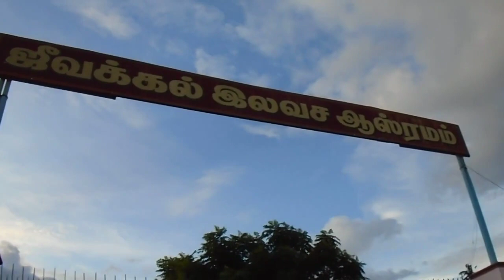EGG BIRIYANI | TAMIL NADU STYLE COOKING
TODAY COOKING IN EGG BIRIYANI | 100 EGGS AND 15 KG VASSMATHI RICE AND KURUMA,
ONION,TOMATO,PATTAVAGAI,SEERAGAM,MALLIPODI,VARAMILAGAI PODI, KALAVAI SAPPADU.

MAKILCHIYANA ANUBAVAM :
JEWAKKAL AASRAMAMAM, AANATHA PULLINGA,MOTHIYOR,MANANALA PATHIKA PATTAVINGA,
150 MEMPERS NAMMA VIDEOVIL THODARATTUM , NAMMALAL MODITHAVARAI NALLATHAI SEIVOM, YENGAL KUDUMBAM KASTAPATTU SAMMAITHU  PULLINGALUKU , MOTHIYOR,OONAM MATROR MANANALAM PATHIKA PATTAVARUKU NALLATHI SEIVOM..